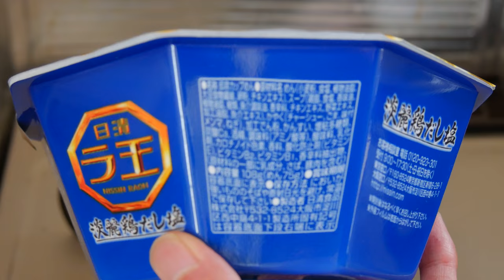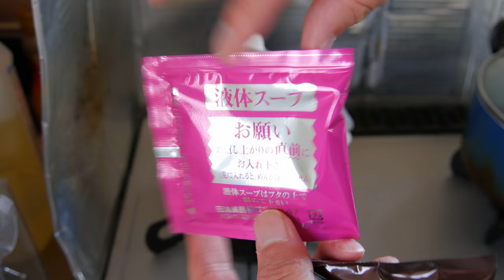日清ラ王 淡麗鶏だし塩 開封